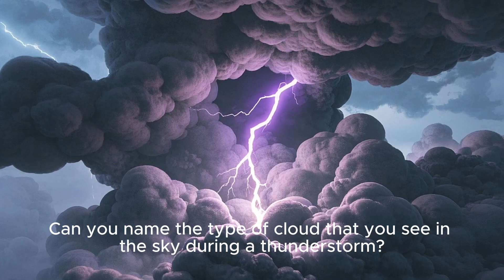Learn About Weather with Fun Activities! 🌞🌧️ Educational & Interactive Video for Kids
In today’s adventure, your kids will learn all about the different types of weather—sunny, rainy, cloudy, snowy, and windy—through fun activities, coloring, cutting, and interactive questions! 🎨✂️🌦️

This educational video is designed to boost your child’s knowledge while keeping them engaged and entertained.

📚 Download your worksheet, grab your crayons and let’s make learning an exciting adventure!